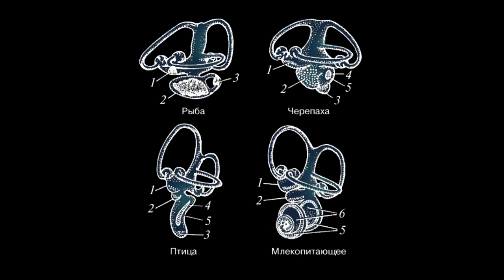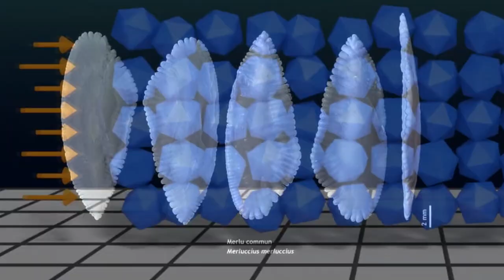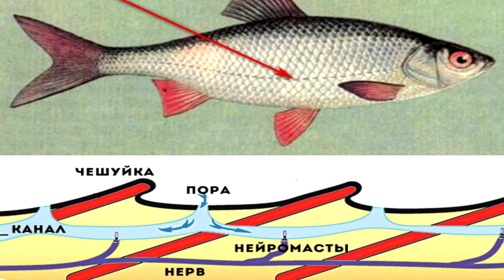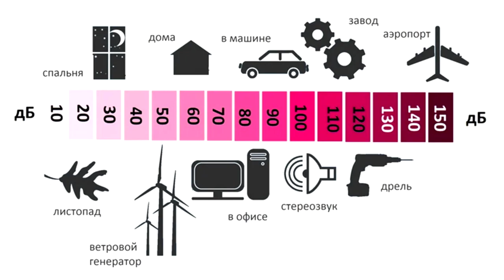Слышат ли рыбы и как они общаются между собой? Наталья Носова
Сколько бы мы не смотрели на рыбу, мы не найдем у нее ушей, а они есть. И сколько бы не прислушивались к своему аквариуму, ничего в нем не слышим. Однако ученые утверждают, что рыбы имеют даже не один, а несколько органов слуха и очень даже разнообразно и громко общаются между собой. Как такое возможно расскажет  Наталья Носова, заведующая сектором работы со школьниками Дарвиновского музея.